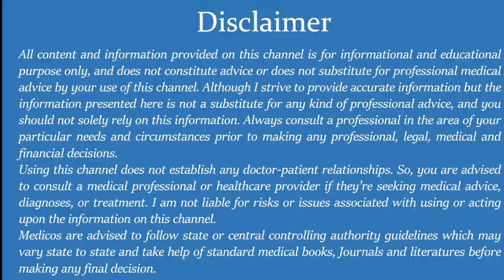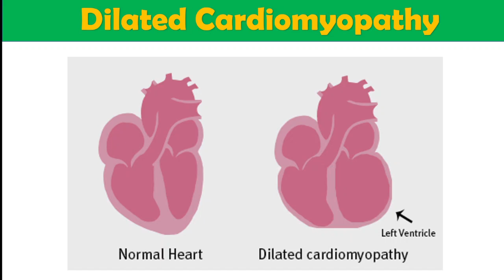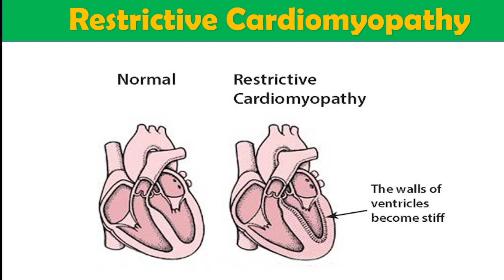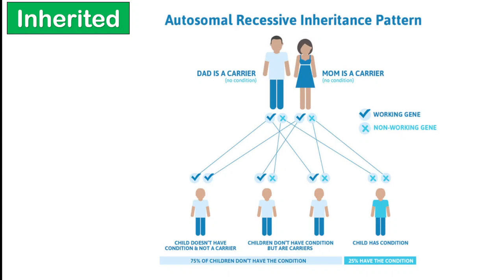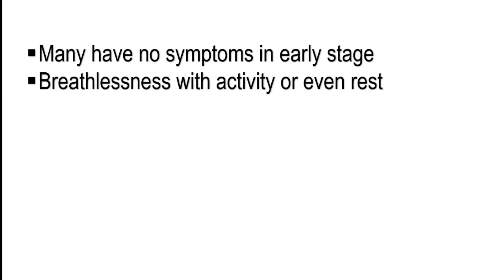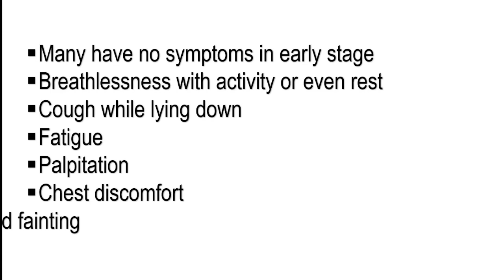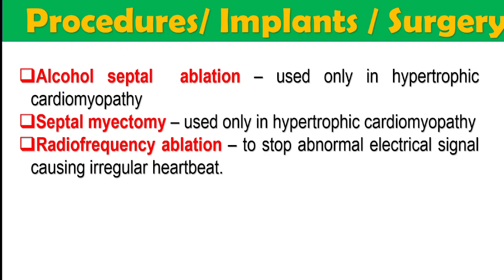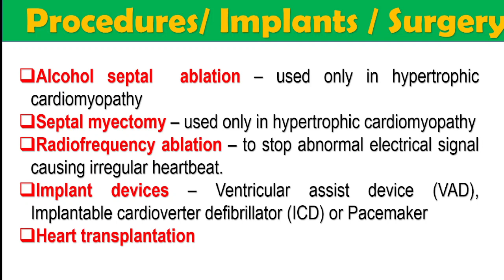Cardiomyopathy | Cardiomyopathy treatment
Cardiomyopathy | Cardiomyopathy treatment | Cardiomyopathies
Learn about medicine, medicine education